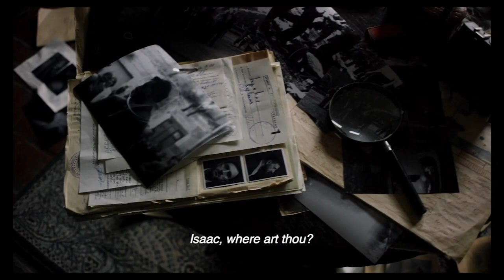Jurgis Matulevičius Interview - Isaac (Slamdance 2021)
Vegas Film Critic (Jeffrey K. Howard) speaks with Director Jurgis Matulevičius for his feature film debut, Isaac - premiering at the 2021 Slamdance Film Festival.